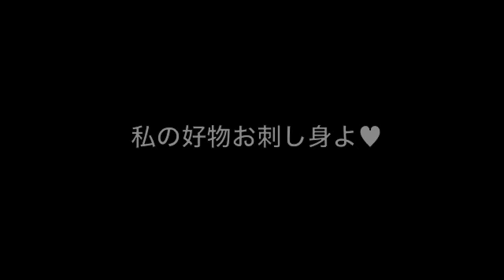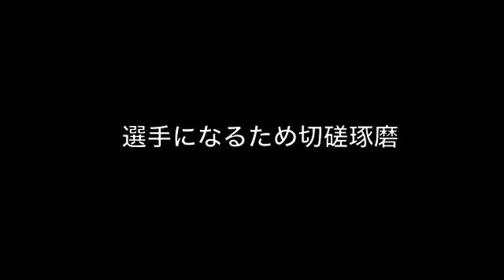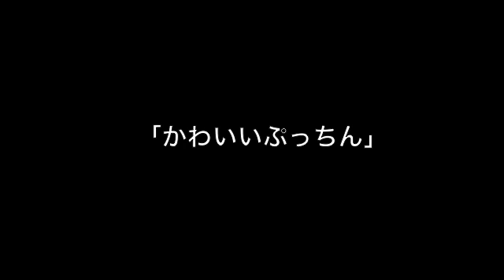かわいいぷっちん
「ペットに捧げる歌」シリーズの記念すべき第一作目。「ぷっちん」は真っ黒な毛並みの美しい雌猫です。